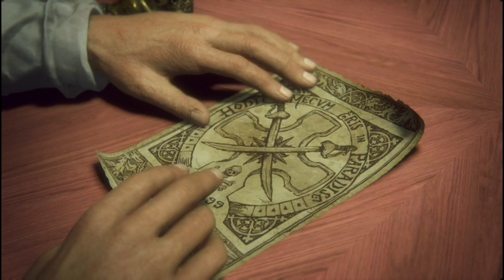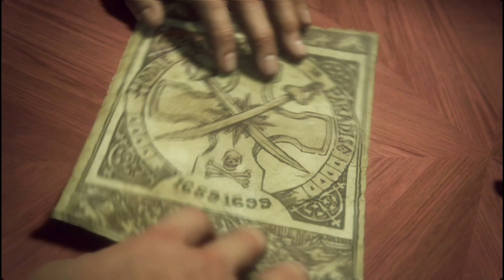Juguemos Uncharted 4 Capitulo 7. Luces Fuera